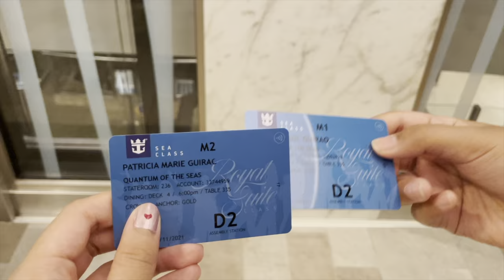suite life on deck theme song recreation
from january 7-11, my family and i went on one of the few cruises currently operating in the world right now: the royal caribbean cruise to nowhere from singapore! we rode the quantum of the seas cruise and didn't dock anywhere during the trip (bc covid :() but it was still super fun! since my siblings and i are huge suite life fans, we decided to recreate the suite life on deck theme song while on the cruise :) hope we did it justice!